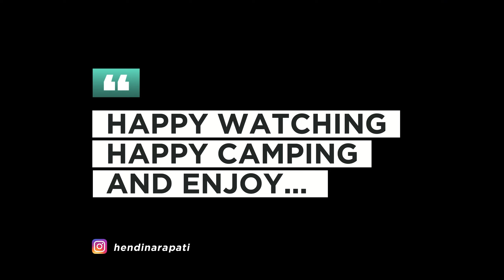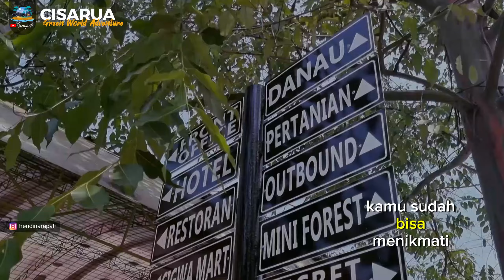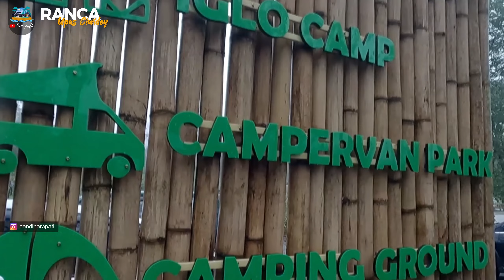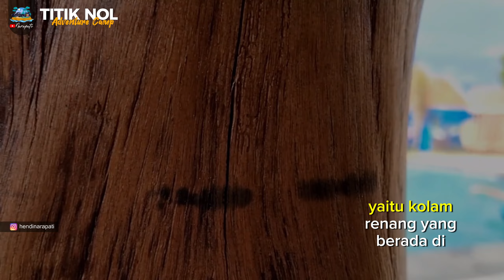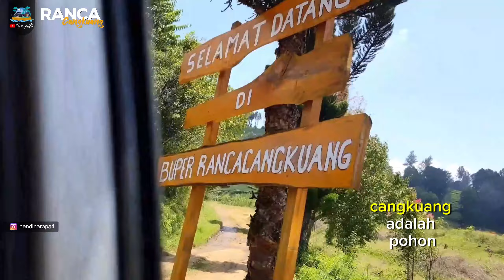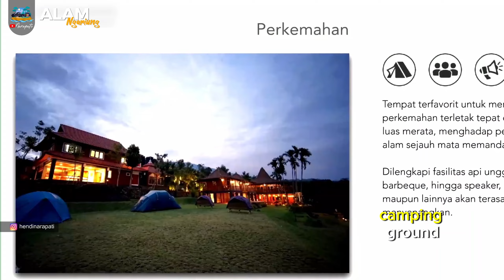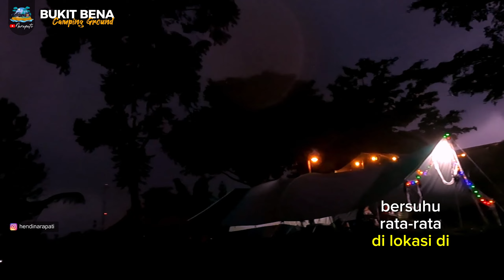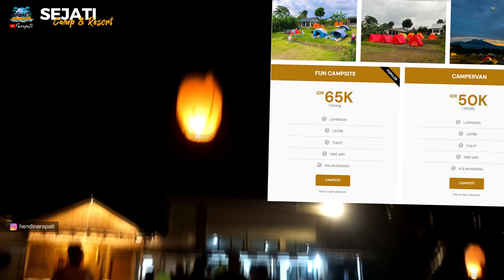Rekomendasi Tempat Camping untuk Keluarga dan Anak-anak | Camping 4K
REKOMENDASI TEMPAT CAMPING KELUARGA DI BOGOR INDONESIA YANG COCOK UNTUK ANAK-ANAK.
Hai semuanya ketemu lagi di channel Narapati, mencari tempat camping yang sempurna untuk petualangan alam sekaligus wisata bersama keluarga anda dapat menjadi tantangan tersendiri, apalagi mencari tempat camping yang cocok untuk keluarga dan si buah hati agar tidak cepat bosan.

Kami akan memberikan rekomendasi camping ground terbaik 2024, tempat-tempat yang menawarkan pengalaman outdoor yang tak terlupakan dengan keindahan alam yang memukau tentunya, apalagi tempat ini sangat cocok untuk healing sekaligus wisata keluarga tercinta anda.

Camping ground ini sangat rekomendasi untuk kalian yang ingin camping keluarga bersama si buah hati.

Dari view pegunungan yang megah, city light, sungai hingga danau yang indah, tempat camping terbaik 2024 ini menawarkan berbagai pilihan bagi para petualang yang ingin menjelajahi keindahan alam Bogor dan Bandung ini. Jadi, pilihlah tempat yang sesuai dengan preferensi dan tingkat pengalaman Anda, dan nikmatilah petualangan camping yang menyenangkan di alam terbuka.

Bogor dan Bandung adalah destinasi yang sempurna untuk camping ground bagi para pecinta alam yang tinggal di sekitar Jakarta dan sekitarnya.
Mulai dari view gunung, citylight, sungai, sawah, curug, kolam renang, playground dan banyak lagi.
Kamu juga bisa camping rombongan di beberapa camping ground yang ada di video ini.

Bogor menawarkan berbagai pilihan bagi para petualang yang ingin menjelajahi keindahan alam di dekat Ibukota.
Jadi, jangan ragu untuk merencanakan petualangan camping Anda dan nikmati keindahan alam yang menakjubkan di sekitarnya.

Selamat menyimak yah.
Semoga bermanfaat.

CHAPTER VIDEO :

00:00 Prolog

01:14 Batoo Campsite

04:20 The Green Villas

08:50 CIGWA

12:19 Sisi Cai Riverside

15:07 Raya Campground

18:00 Gajog Hill Camp

20:52 Ranca Upas

23:33 GGCA

26:39 HEJO Forest

30:14 Lembah Tidar Curug Ciherang

33:47 TNAC

37:16 Sari Ater Campervan Park

40:04 LPR Camp

43:12 Curug Cisarua 2

46:39 Ranca Cangkuang

50:19 Alam Ngariung

54:19 River Camp

57:36 Nusa Manona

1:01:20 Pantai Adem Anyer

1:04:54 Cibuluh Land

1:07:40 Bukit Bena

1:11:00 Emte Highland

1:13:57 Samara Camp

1:17:02 Sejati Camp

FASHION OUTDOOR :
Original Produk by CARDINAL